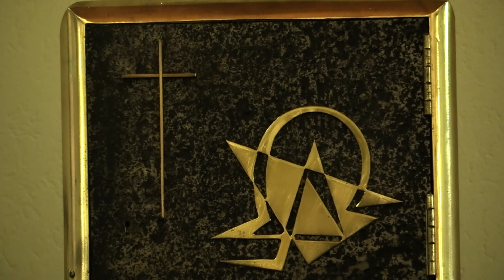Lady Selborne Then & Now 2020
Messages, words and History of the Holy Cross Sisters in South Africa.